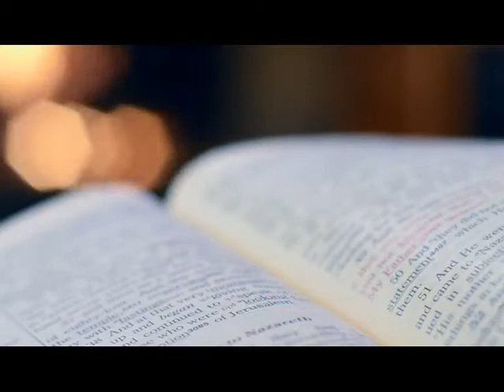The most costly SLIP in Champions League history!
The first all-English Champions League final took place at the Luzhniki Stadium in Moscow in 2008. Cristiano Ronaldo had headed in an opener for Manchester United whilst Frank Lampaard cancelled it out for Chelsea and then Didier Drogba was red carded for a slap on Nemanja Vidic. John Terry had the last penalty in the shootout. If he scored, Chelsea were European Champions. He slipped. He missed. Manchester United won the 2008 Champions League final, Chelsea would have to wait until 2012 to win it again.